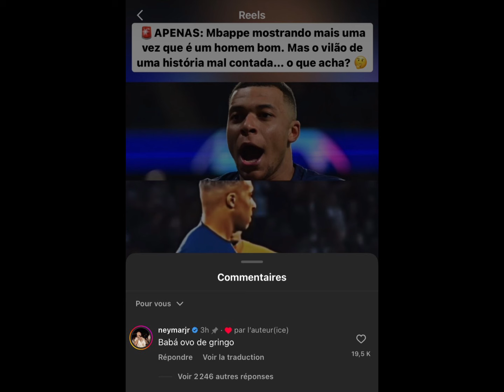🤩Iso de Retour🔥 Bellingham se moque de Barça-PSG🤣 Neymar en veut grave à Mbappé:"S...ceur de..."🫨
Essaie le logiciel de montage vidéo gratuit CapCut pour créer des vidéos !